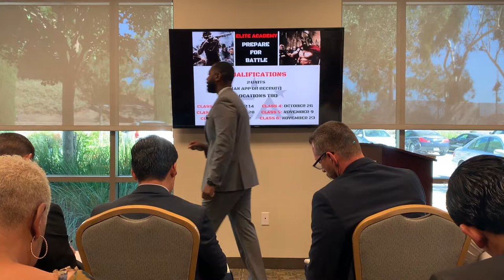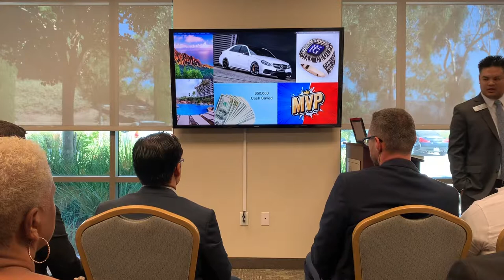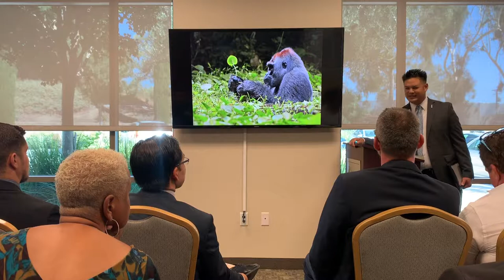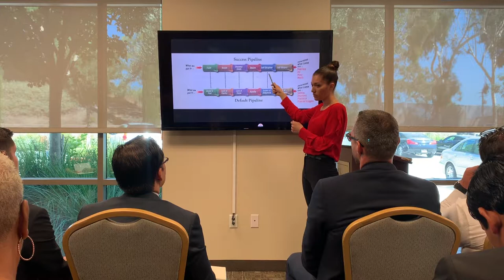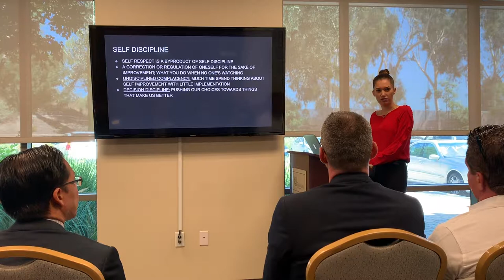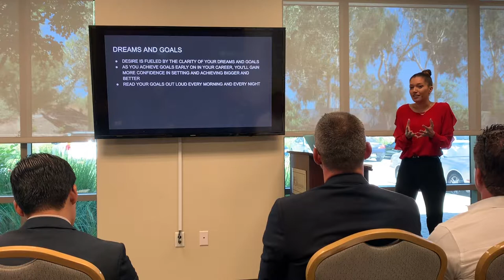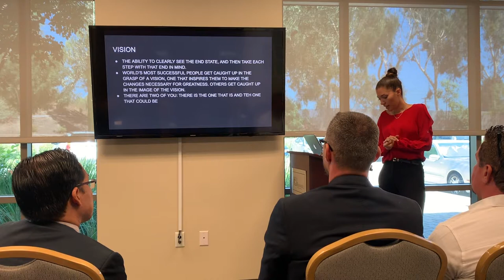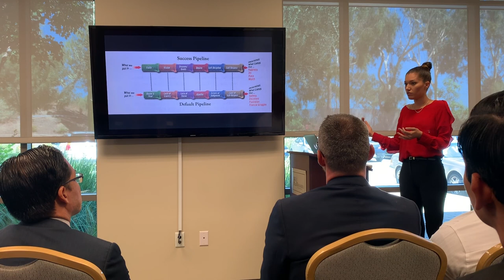Norco BPM 8/24/2019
Marketing Directors Matt Chang & Anissa Amezcua give a talk about vision, dreaming, planning and winning at life and business.